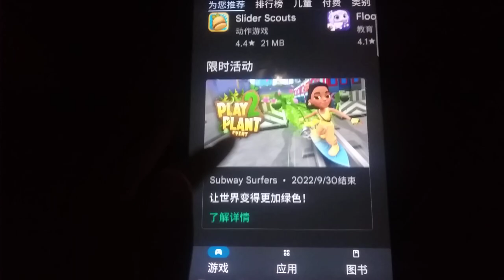Game Echo 6125